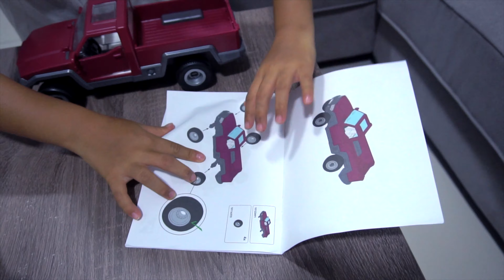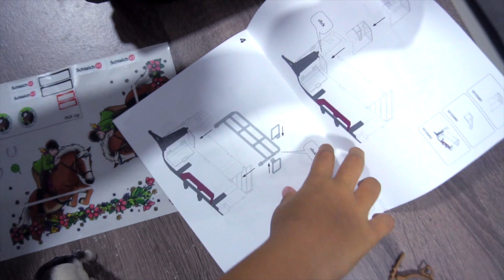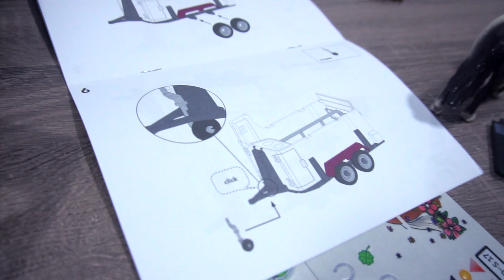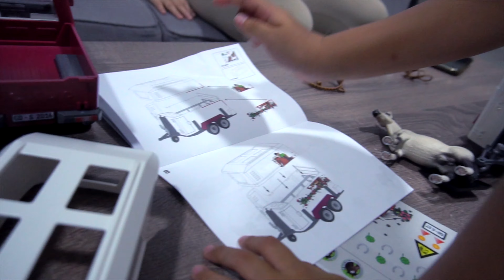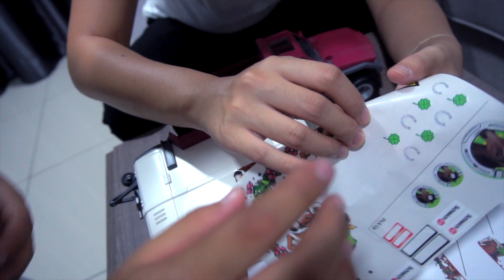Schleich Review : Horse Club by Kylie Matsuda | review mainan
kali ini kylie bakal menjajah channel saya.
perkenalkan Kylie Matsuda Susanto.
Anaka saya umur 6 tahun.

hobby si kylie beli mainan dan ngomong sendiri. apa lagi ngomong didepan camera.
nah kali ini kita lagi jalan jalan ke malaysia. setibanya di airport ternyata ada nih toko mainan yang menjual mainan kesukaannya kylie, yaitu schleich.

kita tonton review mainan kylie.

follow ig gw juga yah

leofuji_bali